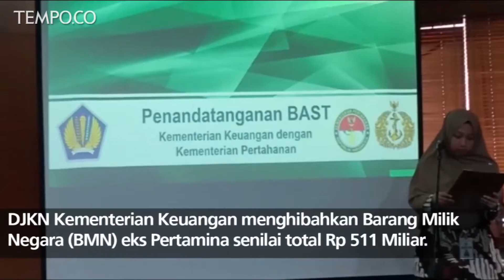Rp 511 Miliar Barang Milik Negara Eks Pertamina Dihibahkan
Pengelolaan Barang Milik Negara atau BMN terus ditingkatkan untuk mengoptimalisasi penerimaan negara.